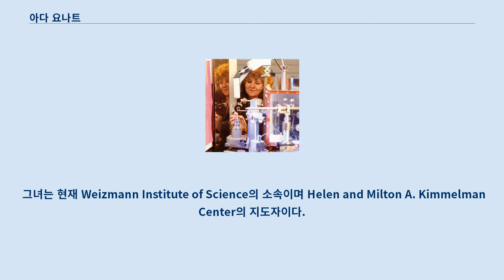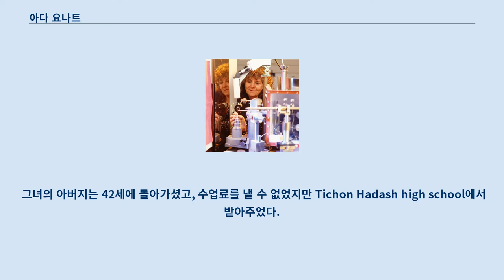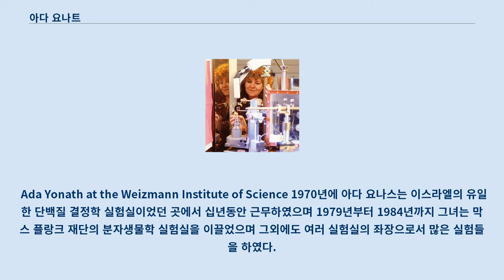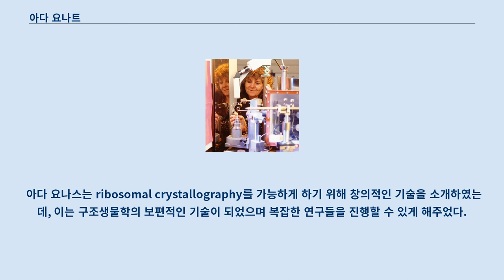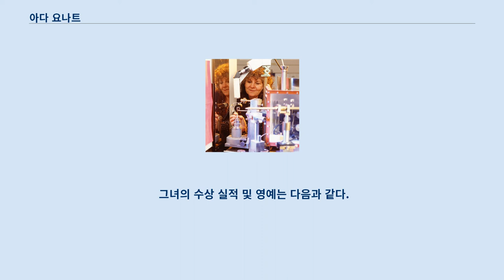아다 요나트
아다 요나트(히브리어: עדה יונת [ˈada joˈnat], 1939년 6월 22일 ~ )는 리보솜의 구조를 알아내는 것의 개척자로서 잘 알려진 이스라엘의 결정학자이다.
 그녀는 현재 Weizmann Institute of Science의 소속이며 Helen and Milton A. Kimmelman Center의 지도자이다.
 2009년, 그녀는 리보솜의 기능과 구조에 대한 연구로 노벨 화학상을 벤카트라만 라마크리시난(미국)과 토머스 스타이츠(미국)과 함께 받음으로써 노벨상을 수상한 첫 번째 이스라엘 여성이 되었다.
 하지만, 그녀는 여성이 노벨상을 받는 것은 전혀 특별하지 않은 것이라고 말했다.
 아다 요나트 예루살렘에서 태어났으며 그녀의 가족은 식료품가게를 하였으나 가난하였다.
 그녀의 가족은 비좁은 막사에서 다른 가족들과 살았고, 그러한 과정을 통해 요나스는 책이 가장 중요하다는 것을 깨달았다.
 그녀의 가족은 가난했지만 그녀에게 좋은 교육을 보장해주기 위하여 그녀를 고소득층에 속하는 자녀들이 다니는 학교에 보냈다.
 그녀의 아버지는 42세에 돌아가셨고, 수업료를 낼 수 없었지만 Tichon Hadash high school에서 받아주었다.
 그녀는 폴란드계 프랑스인 과학자인 마리 퀴리가 롤모델은 아니었지만 그녀에게 영감을 받았다고 말했다.
 그녀는 대학을 위해 예루살렘으로 돌아와 Hebrew Universoty of Jerusalem에서 1962년에 화학에 관하여 학사 학위를 땄고 1964년에 생화학으로 석사 학위를 땄다.
 1968년에 X-Ray 결정학에 관하여 박사 학위를 땄다.
 그녀는 Sheba Medical Center 에서 의사로 있는 딸이 있고 손녀가 한 명 있다.
 그녀는 모든 하마스(팔레스타인의 반이스라엘 과격단체)의 포로들의 해방을 요구하면서 "팔레스타인의 포로들을 가지고 있는 것은 이스라엘과 이스라엘 국민을 해치려는 그들의 동기를 부여하는 일이며, 우리가 어떠한 포로들도 가지고 있지 않다면 그들은 군인들을 납치해갈 이유가 없을 것이다.
"라고 말했다.
 Ada Yonath at the Weizmann Institute of Science 1970년에 아다 요나스는 이스라엘의 유일한 단백질 결정학 실험실이었던 곳에서 십년동안 근무하였으며 1979년부터 1984년까지 그녀는 막스 플랑크 재단의 분자생물학 실험실을 이끌었으며 그외에도 여러 실험실의 좌장으로서 많은 실험들을 하였다.
 아다 요나스는 국제 과학 협회의 상당한 비판에도 불구하고 그녀가 20년 동안 개척해왔던 연구인 리보솜 결정학을 통해 단백질 합성의 기작에 초점을 두고 있다.
 리보솜은 RNA를 번역하여 단백질을 합성하는 역할을 하는 장소로서 크기가 크고 복잡한 구조를 가진 세포질에 위치한 분자 중 하나이다.
 이러한 리보솜을 연구하여 그녀는 리보솜의 서브유닛과 비대칭적인 리보솜을 발견하였으며 리보솜에 폴리펩타이드 중합과정을 지시하는 부분이 있다는 것을 밝혔다.
 결과적으로 그녀는 리보솜이 펩타이드 결합 등에 적합한 리보자임이라는 것을 보였다.
 또한 그녀는 리보솜이 종종 항생제의 타켓이 된다는 사실을 통해 리보솜을 타겟으로 하는 20여 가지의 항생제의 활동 방식에 대해 밝혔으며 이를 통해 항박테리아 의약을 개발하는 연구의 많은 도움을 주었다.
 아다 요나스는 ribosomal crystallography를 가능하게 하기 위해 창의적인 기술을 소개하였는데, 이는 구조생물학의 보편적인 기술이 되었으며 복잡한 연구들을 진행할 수 있게 해주었다.
 아다 요나스는 벤카트라만 라마크리시난(미국)과 토머스 스타이츠(미국)와 함께 세포 내 소기관인 리보솜에서 단백질이 만들어지는 ...